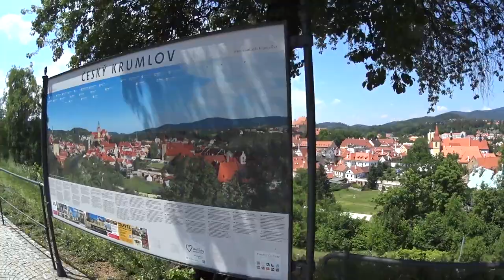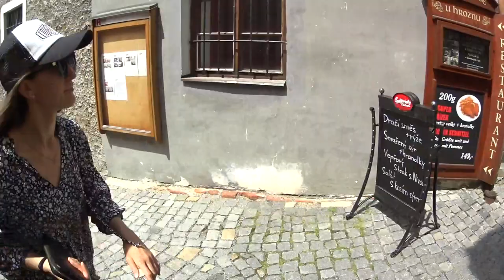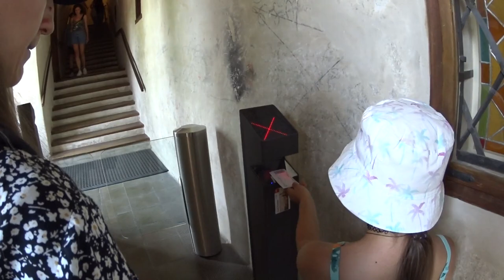Выходные в Чешском Крумлове.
Привет всем. Вы смотрите наши выходные в одном из крутейших туристических городов и визитной карточки Чехии - Чешском Крумлове.